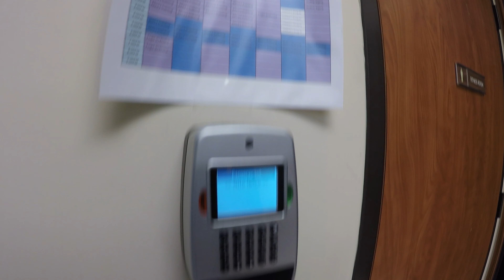Community Unmosqued | In Conversation With Belal Khan | Rhyme & Reason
AlMaghrib Institute welcomes you to Rhyme and Reason podcast series hosted by Shaykh Ammar AlShukry. Today for episode 6 of our podcast we are in conversation with Belal Khan on the topic of a community being unmosqued.